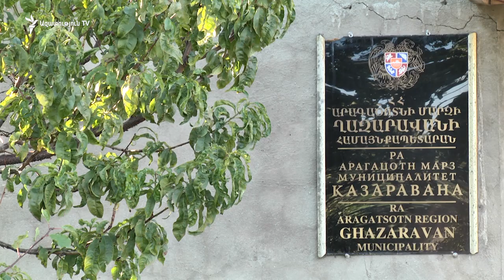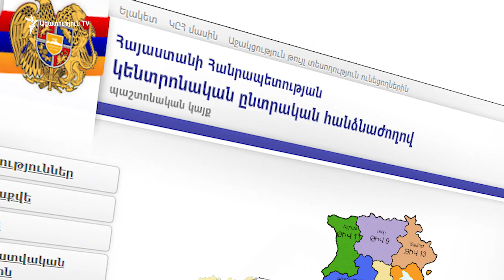Նախկին ՀՀԿ-ականները վերընտրվել են, իշխող ՔՊ-ն ոչ մի համայնքում թեկնածու չի առաջադրել